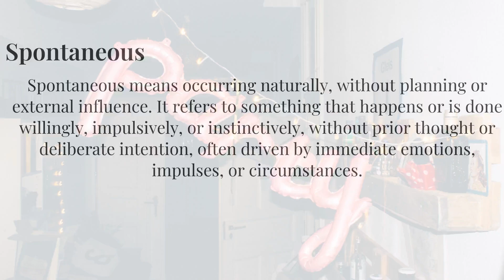[Native Pronounce] How To Say "Spontaneous" Correctly With Native English Speaker 英語正確發音